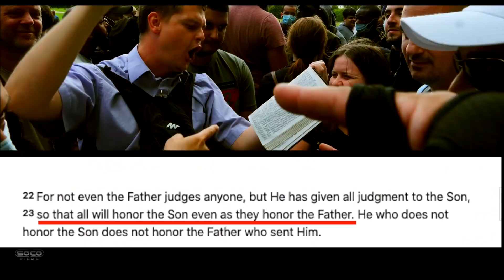Trinity v Tawhid; educating Muslim da'ii about our beliefs and there's! Good humoured discussion!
Bob has an interesting conversation with some Da'ii; and some Muslims; and the girl they are targeting!

or